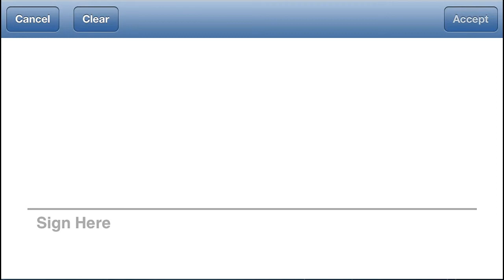App Signature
How to enter your signature in the VetSCOPE App